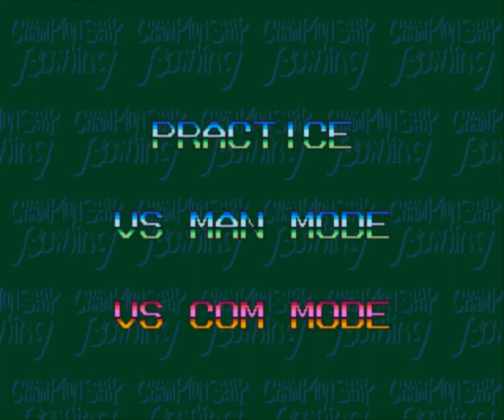Sega Time! Championship Bowling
Ez egy kis szösszenet az egyik nagyon kellemes, ám bár eléggé nehéz Championship Bowling nevű játékról.